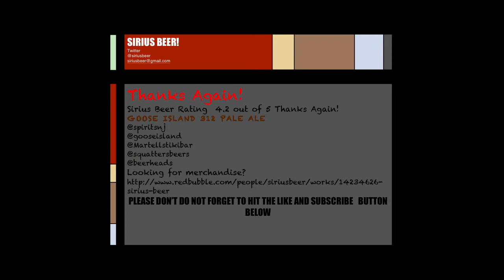episud #28 Don't Let The Weather Get you Down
GOOSE ISLAND 312 PALE ALE   _WINDY CITY –CHICAGO

URBAN WHEAT-ON THE PLANE BACK FROM UTAH
• Style: Urban Pale
• Alcohol by Volume: 5.4%
• International Bitterness Units: 30
• Color: Marigold
• Hops: Amarillo, Mt. Hood, Nugget
• Malts: 2 Row, Crystal 60
SERVING SUGGESTION
• Preferred Glass: Nonic Pint
• Cellaring Notes: Enjoy within 180 days
AVAILABILITY
Year Round